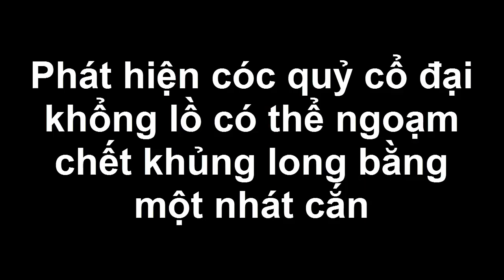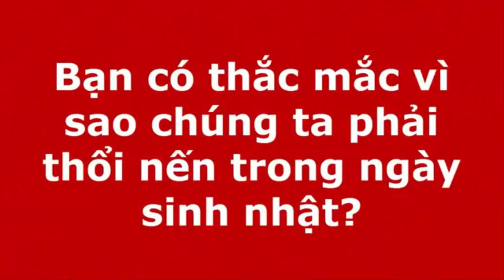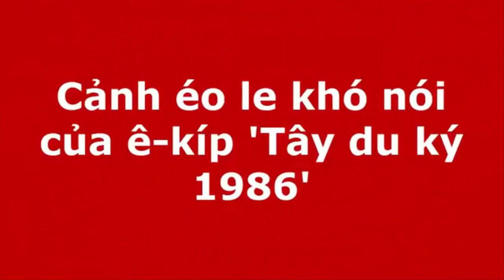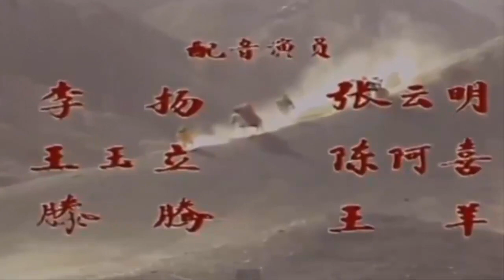Phát hiện cóc quỷ cổ đại khổng lồ có thể ngoạm chết khủng long bằng một nhát cắn